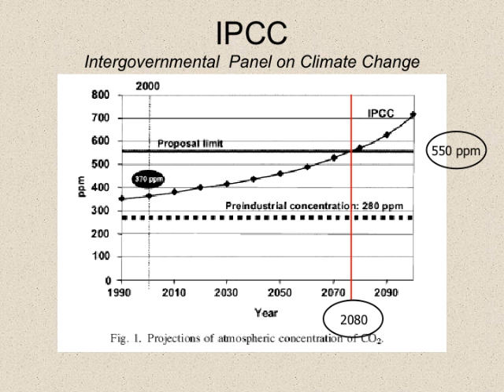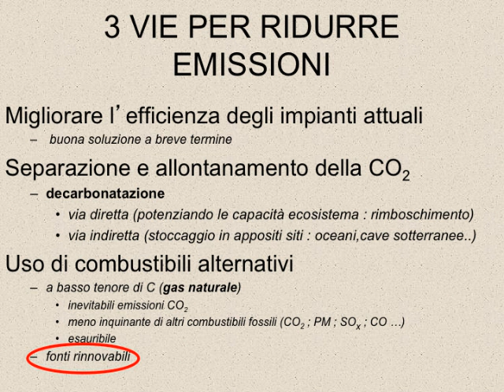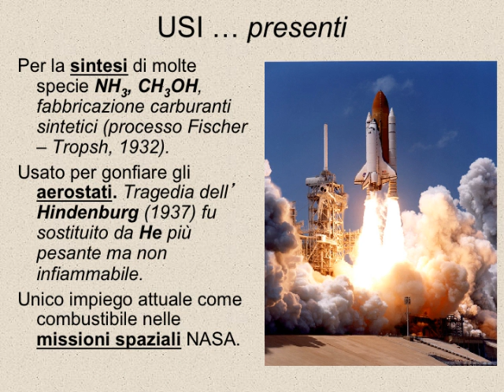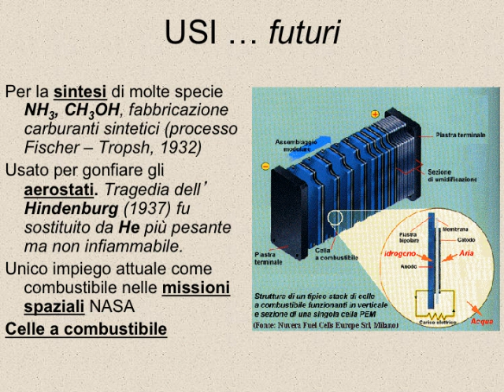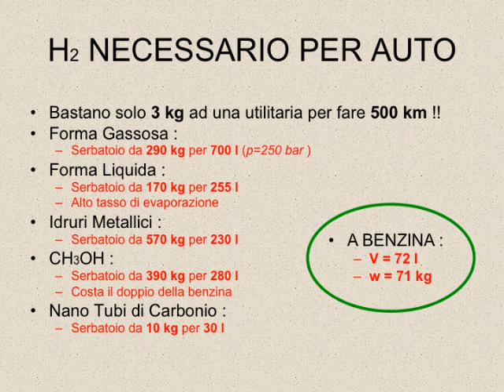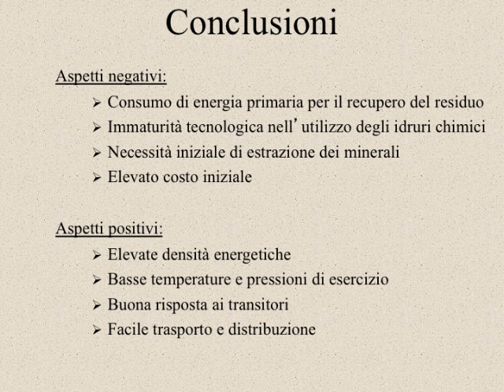Progetto Comenius Regio - Il sistema periodico - 3 P l'Idrogeno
Elaborato della calsse III P dell'istituto secondario di secondo grado "F.Rasetti - F.lli Rosselli" di Castiglione del Lago inerente al progetto Comenius Regio 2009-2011 DINANT - C. DEL LAGO  "Citoyens d'Europe - Cittadini d'Europa: Vers une identité plurielle"